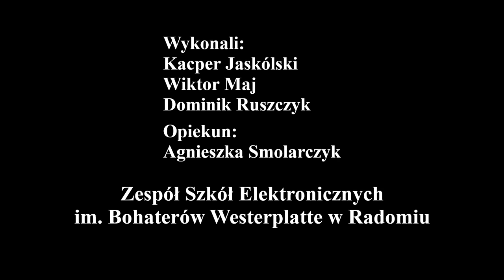PN 8 Region Wschód - drużyna 27 --- Cud lubelski